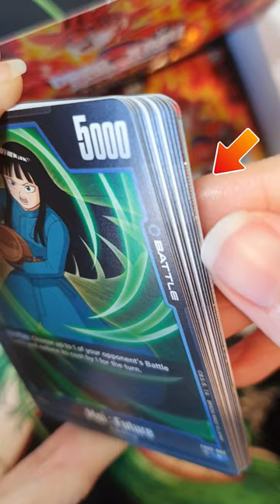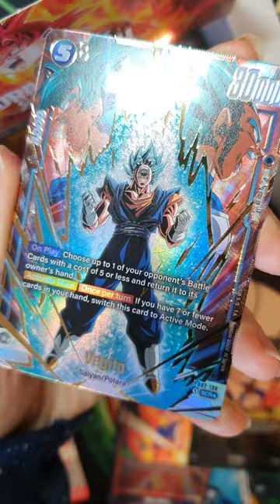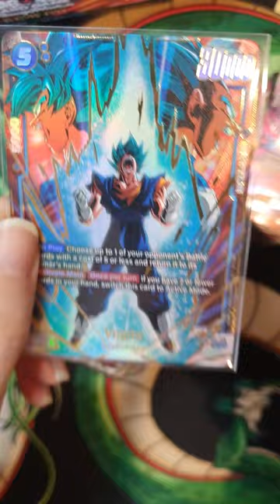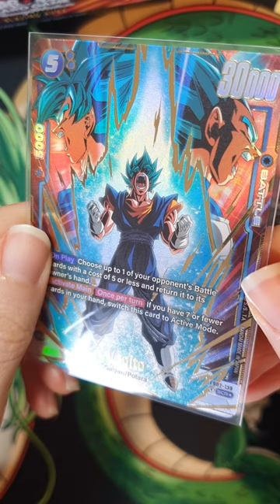Which Vegito SCR Alt Art Did I Pull From BLAZING AURA?! 😱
I honestly can't believe it 😱 Sorry not sorry for my cringy screaming hahaha! 😅